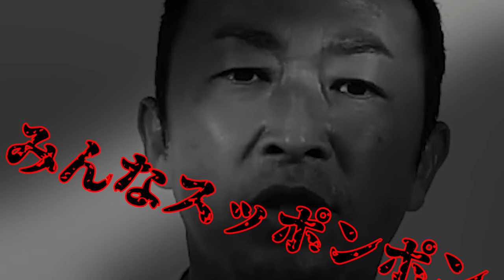【追われるガーシー】UVERのたくやに捕まればヤバいことになります 東谷 ガーシーｃｈ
ガーシーいろんな場所で逃げてました。
今回はウーバーワールド たくやから逃走します。
お楽しみに...

余分な場所はカットして
短時間でわかりやすいよう動画編集しております。
お忙しい方、さっくと見たい方にオススメです！！

ガーシーこと東谷義和さんの
公式生ライブ、動画の見どころや役立つ情報を
切り取り編集しガーシー切り抜き動画を投稿しています。

※当チャンネルは東谷義和さんの正式な契約の元でMCNに加入し運営しております。